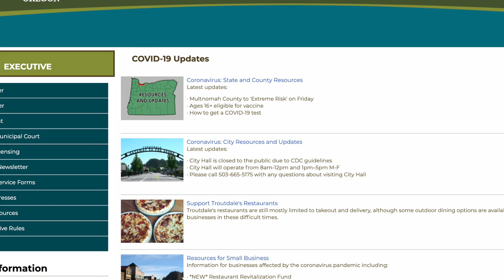Troutdale Mayor Randy Lauer on Community Hotline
Have you ever visited Troutdale, Oregon? It’s the cutest little town at the entrance to the Columbia Gorge. Today we’ll meet Troutdale’s Mayor Randy Lauer, and find out what he envisions for the city.

MetroEast: MetroEast.org
Our Guest: Troutdaleoregon.gov